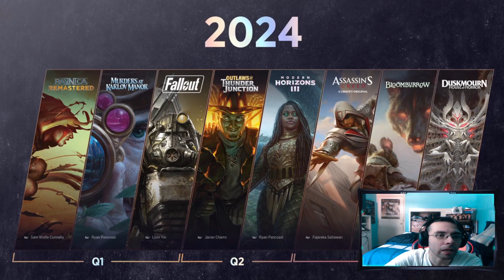Magic Arena | Tips & Trucos | Preparaté para la expansión con estos consejos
0:00 – Inicio
0:05 – Antes de comenzar
1:15 – Calendario de expansiones 2024
2:35 – Hora en que cae la actualización.
4:25 – Has tus misiones antes del parche.
7:11 – Ultima oportunidad para comprar alguna promo
8:31 – Invierte tus comodines comunes.
15:57 – Cuida tus comodines, raros y miticos.
19:57 – Gracias por llegar al final.